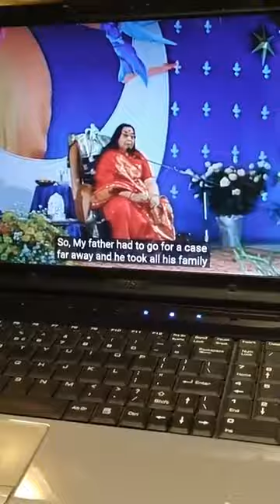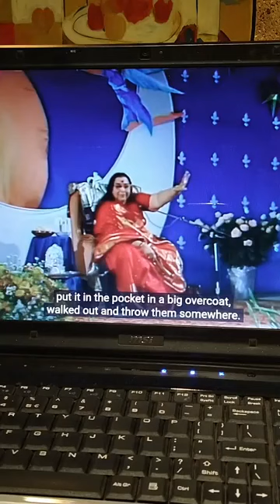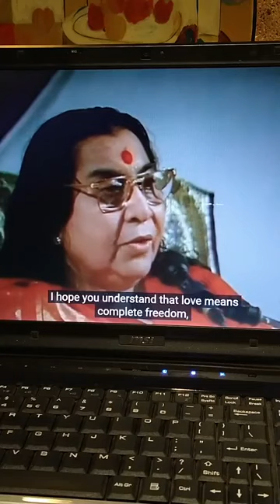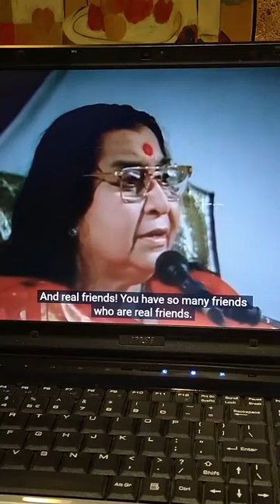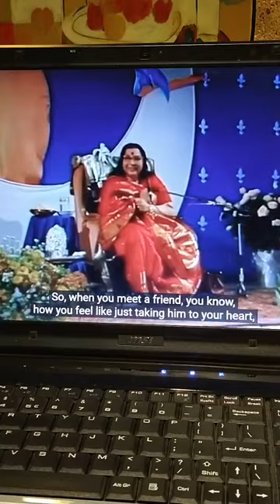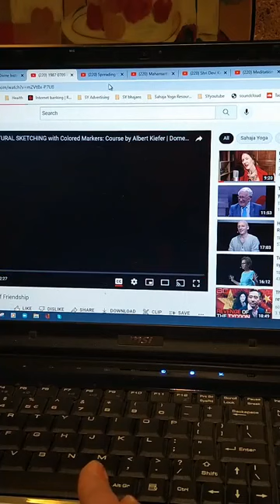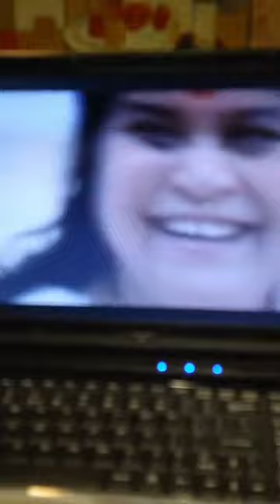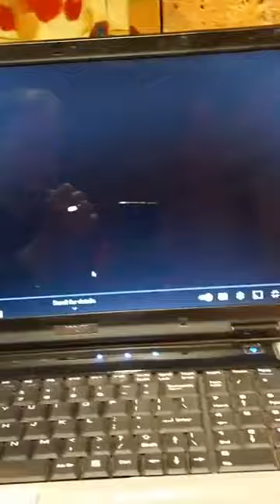IMPORTANCE OF FRIENDSHIP | SAHAJA YOGA MORNING MEDITATIONS ☀️🌷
CONDUCTED DATE: 28th Jul 2022

Happy Meditating!